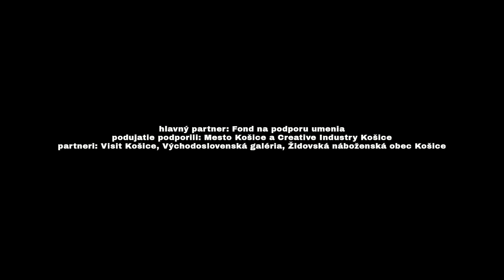MARTIN PIAČEK - METAFORUM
kurátor: Nikolas Bernáth
hosť/zvuk: András Cséfalvay

organizátor: kolektív VUNU
produkcia: Ivana Rusnáková
grafický dizajn: Dávid Koronczi
fotografie: Tibor Czitó
video: Matej Džagy Miterko
technický support: gutenart, Róbert Bernáth
svetelný dizajn: sedemminut
hlavný partner: Fond na podporu umenia
podujatie podporili: Mesto Košice a Creative Industry Košice
partneri: Visit Košice, Východoslovenská galéria, Židovská náboženská obec Košice